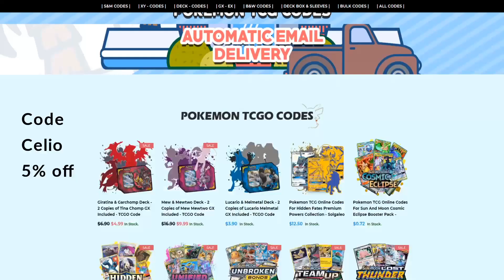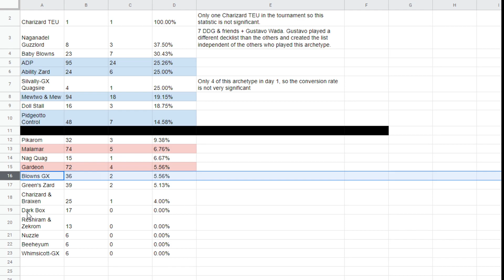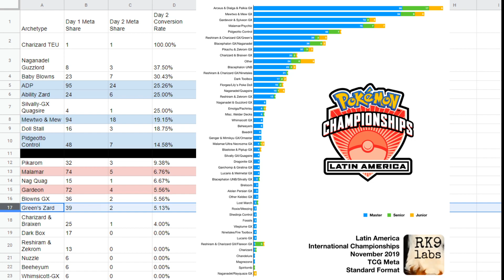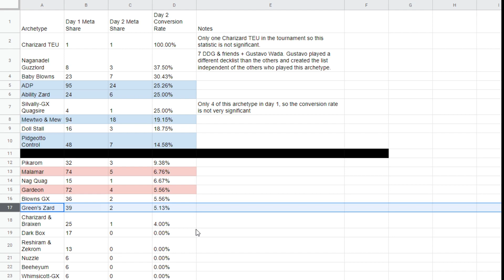LAIC Day 2 Archetype Success Rates | Pokemon TCG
Software:

Editing Software: Hitfilm Express, Mixpad by NHC
Recording/Streaming Software: Streamlabs OBS